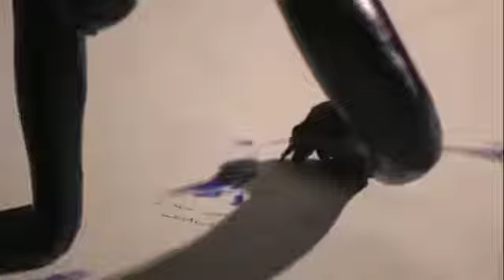Adelaide Damoah. This is me the inconsistency of the self. Performance at Unfold fest 2017